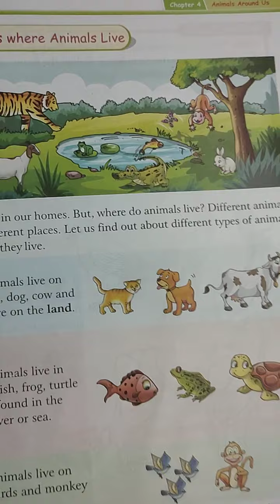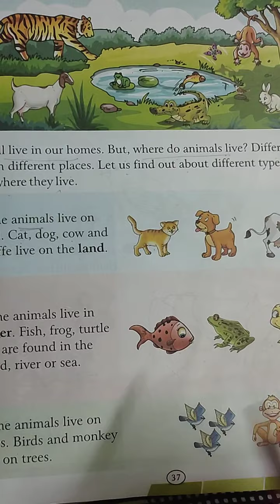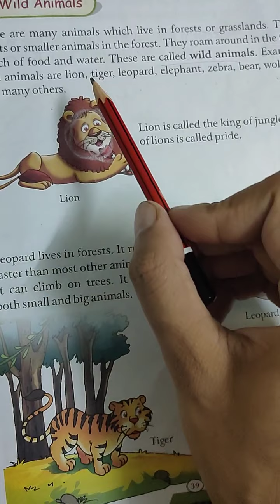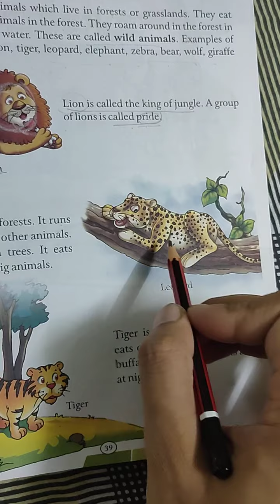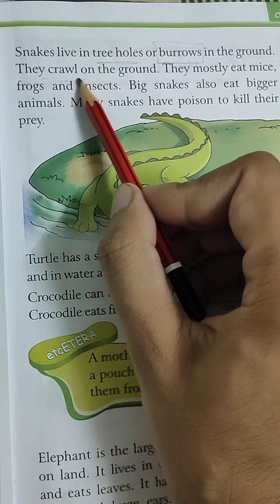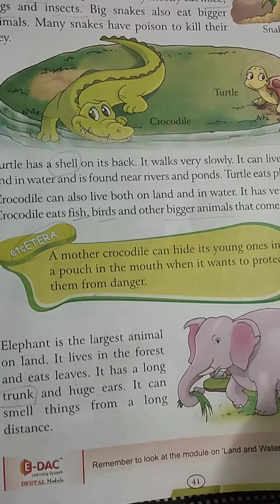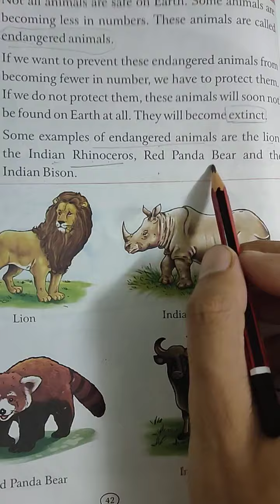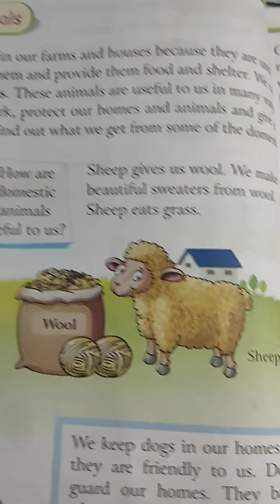Grade II EVS Chapter 4 part 1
Animals around us: Practice Zone 1 and 2